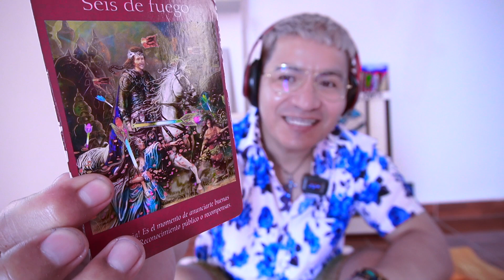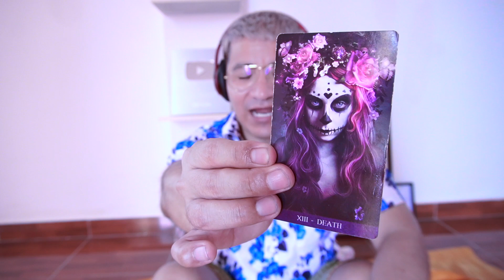ACUARIO ♒️ 2023 EL AMOR Y EL DINERO 💰 💴 VIENEN ACOMPAÑADO CON MAGIA 🧙‍♂️ 🪄 LO QUE TANTO DESEABAS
DONACIONES